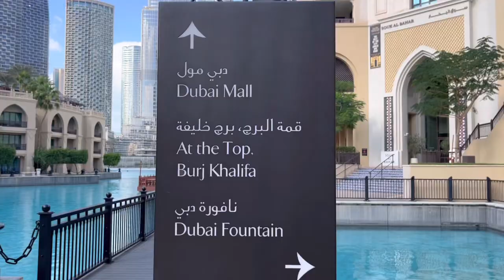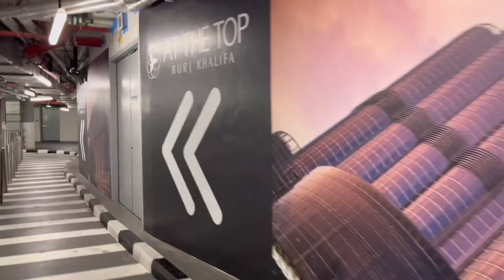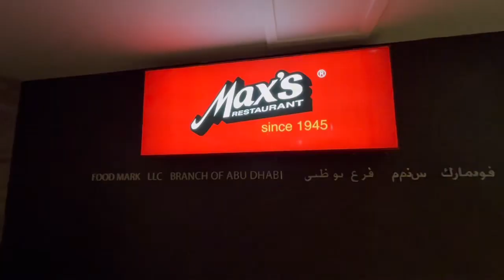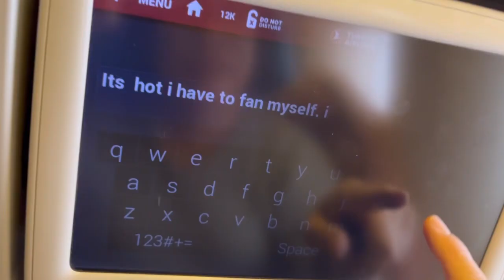Dubai, United Arab Emirates: January 2024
My cousins wedding & winter vacation in Dubai. Enjoyed being with my family. One for the books!
Song: Nobody Compares to You by Gryffin ft Katie Pearlman